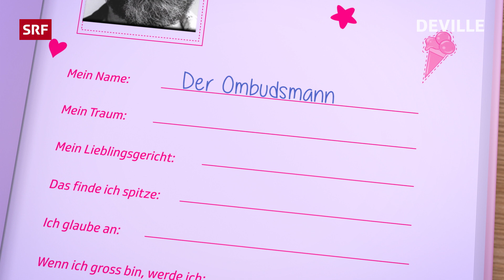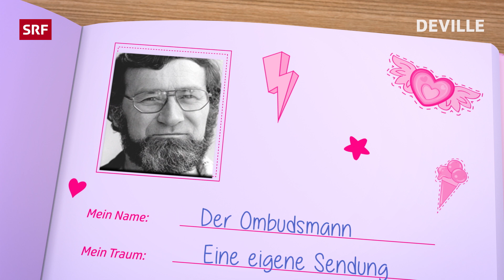Devilles Freundebuch – der Ombudsmann | Deville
Im Freundebuch verrät der Ombudsmann sein Lieblingsgericht.
Wie sieht es bei dir aus?

Eloquent, pointiert und charmant ironisch. So präsentiert Dominic Deville das Satire-Format. Unterhaltung, aber mit Haltung. Schwachsinn, aber mit Stil. Ein amüsant-provokanter Blick auf das aktuelle Geschehen mit Dominic Deville und Sidekick Patrick Karpiczenko aus dem Folium in Zürich.